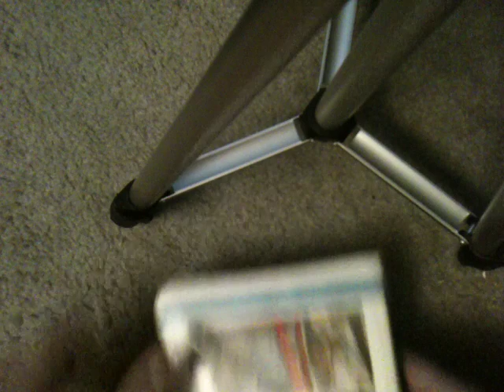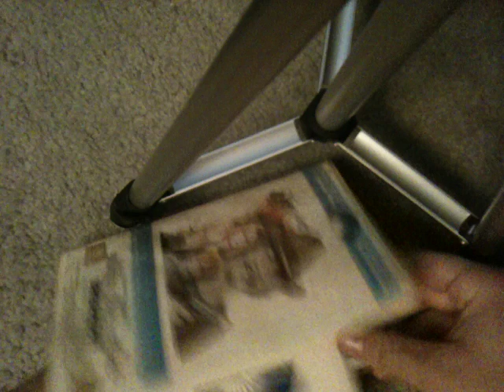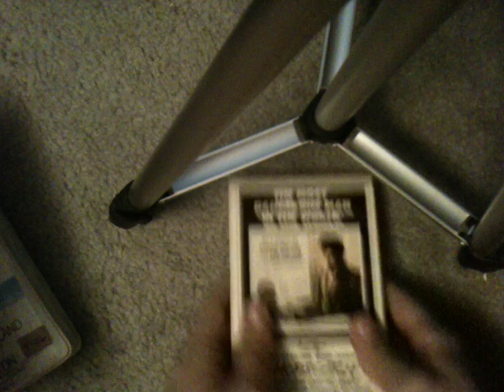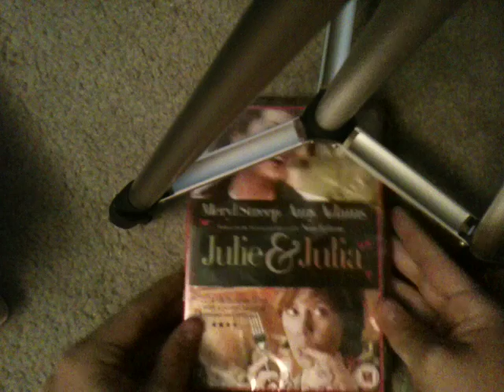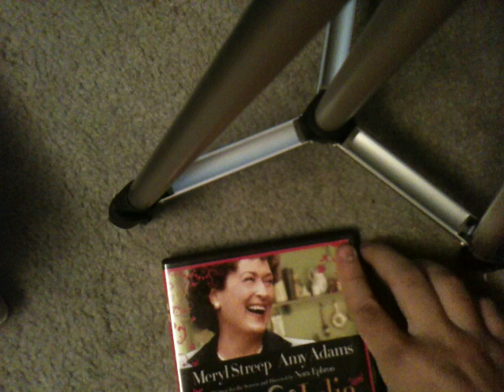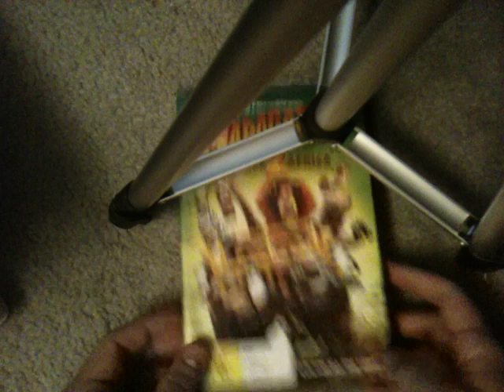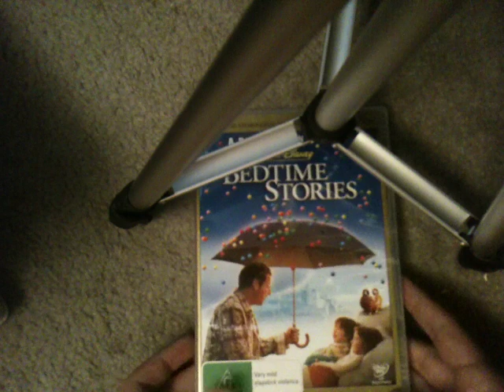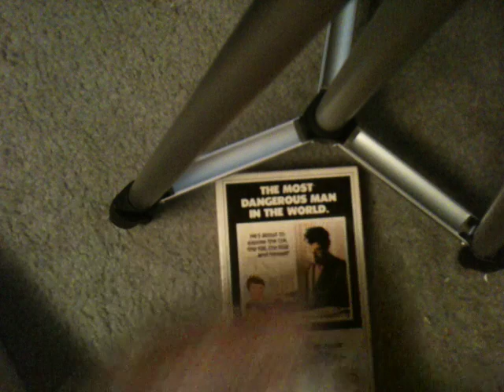Beta, VHS and DVD Update for 7/5/18